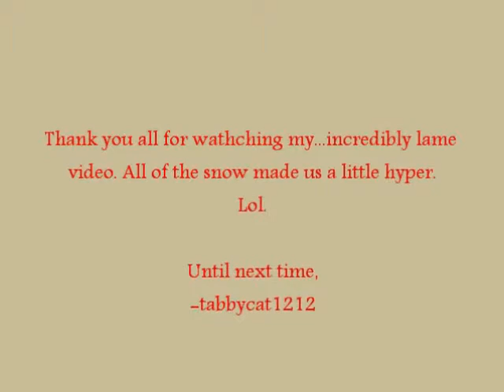NaTasha's Link imitations.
NaTasha beating of the severed body of...what was once a snowman that we built at the appartments where I live.

 I DO NOT OWN LINK, ZELDA, OR ANY OF THE AUDIO IN THIS VIDEO. THE, "LEGEND OF ZELDA" GAMES ARE OWNED BY NINTENDO.